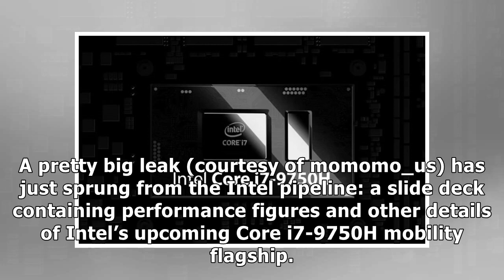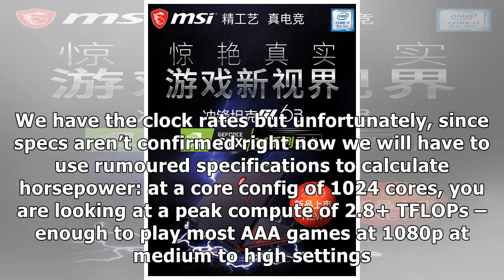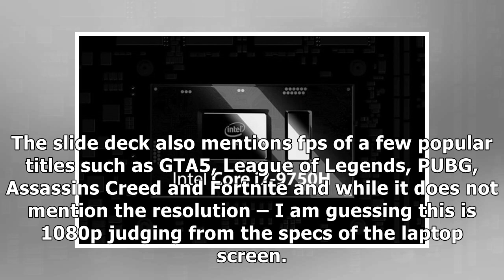Intel Core i7-9750H And GTX 1650 Mobility Slides Leaked – Showcases 28% Performance Improvement O...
Intel Core i7-9750H And GTX 1650 Mobility Slides Leaked – Showcases 28% Performance Improvement Over Last Gen